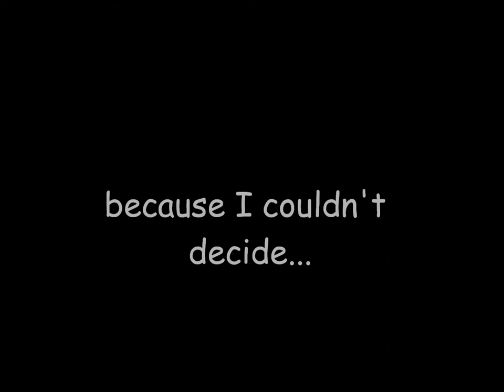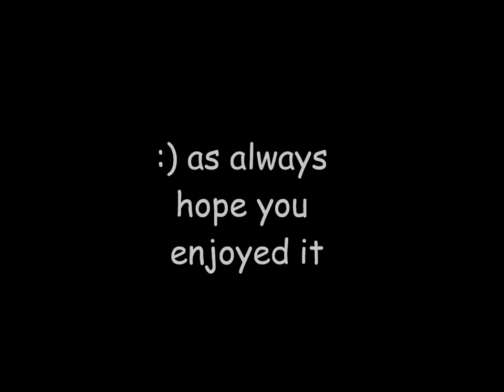* Pixie Dust *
Request for Ashley round 2. I credit Disney for the character, and Owl City for the music. Thanks for the support, sub and share if you liked it ^_^